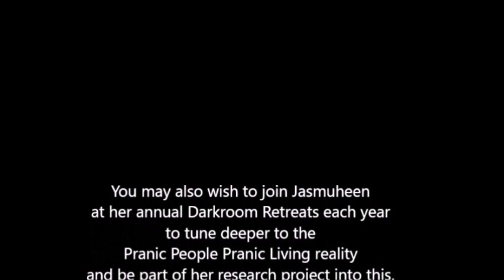Jasmuheen - Pranic Festival Australia 2019 - Official Opening - How to start breatharian journey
In this video Jasmuheen talks about pranic living and how to become breatharian, where to start the journey and what we should next when we fail at first. This video is the official opening of the first Pranic Festival Australia in Sunshine Coast on 12-14 April 2019 by Jasmuheen.

HOW TO BECOME A BREATHARIAN - by Jasmuheen

Want to experience Pranic Living ? Come to next Pranic Living Initiation Retreat in Australia facilitated by Ray Maor - check the details below:

ABOUT JASMUHEEN:
Main service agenda for Jasmuheen for the last 44 years has been about the raising of consciousness to co-create a healthy, harmonious world that honours all life!

As a meditator for over 44 years, and the lifetime President of the Global Congress of Spiritual Scientists – GCSS – in India, Jas also specialises in deep inner plane journeys using the alchemical meditative process to allow people to merge even deeper with their own enlightened nature.

As an Ambassador of Peace for the Embassy of Peace, Jasmuheen has traveled for over 20 years and achieved many positive things in the world with our work with tribal cultures in Colombia, the Amazons and also the slums in Brazil plus working with various levels of government including presenting her work again at the UN in Vienna in 2013.

Through this time she has been instrumental in helping to educate millions into better global resource usage via developing a stronger connection to the Divine resource within and since 1993 she has been personally nourished by prana and for over 20 years have lived without the need to take physical food.

In her tour times she shares updates into her research on this, provide deeper connections and insights into the powers of the Pure Love channel, that feeds us all, discuss spontaneous healing, plus her current evolutionary status on earth according to the Divine Feminine and the Light Beings she works with and much more.

Being a deeply peaceful person, her attitude is light, entertaining and always filled with love and her gatherings are always inspirational!

Ambassador of Peace, founder – Embassy of Peace
Diplomat & international lecturer;
Artist & Sacred Art Retreat facilitator; film-maker & musician.
Author & metaphysical researcher of 38 books in 18 languages plus
Guide of meditations for improving health & happiness.
Founder of the Self Empowerment Academy with its C.I.A. website.
Darkroom Training Retreats facilitator
Researcher into Pranic Living plus living on light and the breatharian agenda.
President of the Global Congress of Spiritual Scientists – Bangalore, India;  See our YouTube playlist on this.

Darkroom Retreats – these offer a very unique, deep yogi Zen Mastery experience!
Pranic Living Events – gaining more freedom of choice re external and/or even internal nutritional flows to feed our physical, emotional, mental bio systems.
Sacred Art Retreats – enjoying supreme creativity wile also creating and activating dimensional portals.
Become an Ambassador of Peace and receive your training for this at our annual Embassy of Peace Retreat!

for events, books, videos and more!